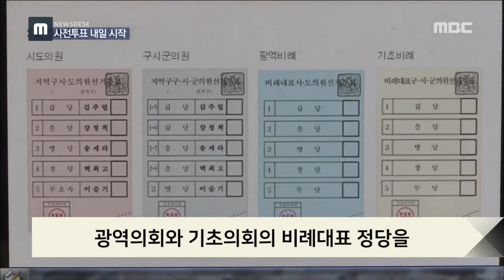오늘부터 사전투표 시작!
내일부터 모레까지 이틀 동안 진행되는
6·13 지방선거 사전투표는
한꺼번에 7장의 투표용지를 받아서 기표합니다.

교육감과 시도지사, 구청장·군수,
그리고 광역의원과 기초의원 등
5명의 일꾼을 뽑고,
광역의회와 기초의회의 비례대표 정당을
선택해야 합니다.

여기에 국회의원 재보궐 선거가 진행되는
서구갑과 영암·무안·신안 지역은
1장의 투표용지를 더 받아 투표해야 합니다.

자신의 선거구 외에서
사전투표를 하는 관외 유권자는
투표용지를 회송용 봉투에 담아서
투표함에 넣어야 합니다.

가장 최근에 실시한 대통령선거 사전투표에서
광주와 전남의 투표율은 전국 최고를 기록했습니다.

하지만 이번엔 북미정상회담에
유권자들의 관심이 쏠려있는 데다
민주당의 압승이 예상되면서
투표율이 예년만 못할 것으로 우려됩니다.